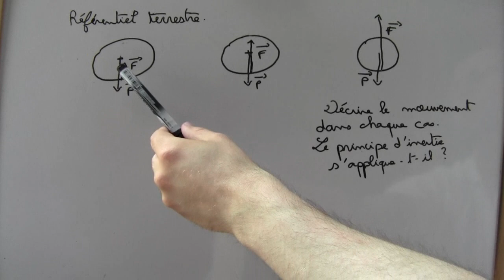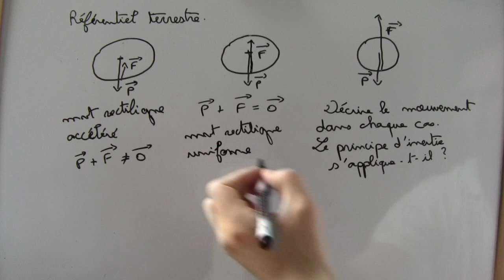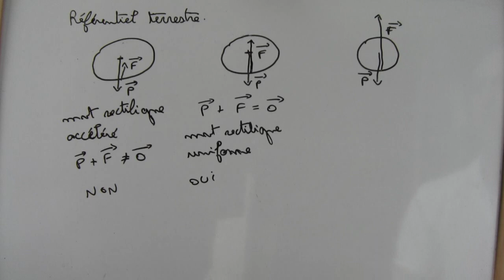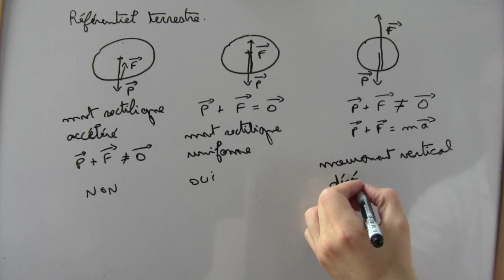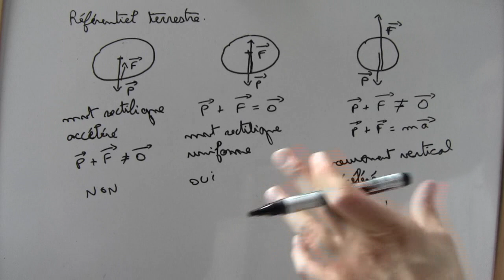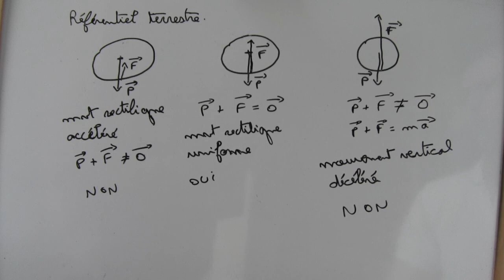Application des 1ères et 2èmes lois de Newton